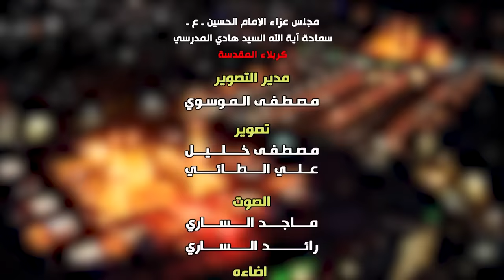محاضرة الليلة العاشرة من شهر محرم الحرام 1446ه‍ـ.. السيد هادي المدرسي